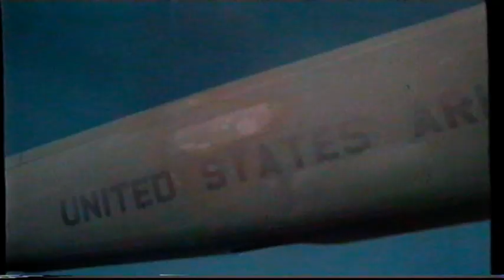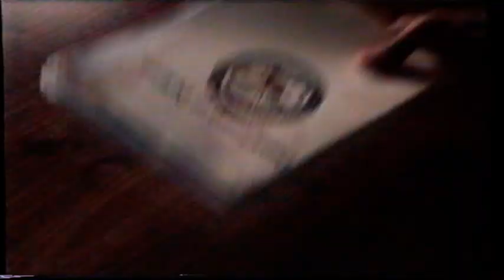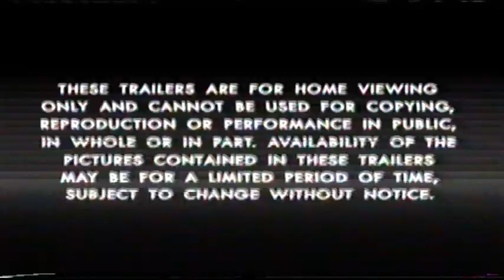UK Rental VHS Trailer Reel: The Truth About Cats And Dogs (1997 TCFHE) Part 2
Opening to the rental VHS of the Uma Thurman & Ben Chaplin Romantic Comedy Film From 1996

OPENING:
Courage Under Fire Trailer
The Great White Hype Trailer
Availability Notice
20th Century Fox Ident